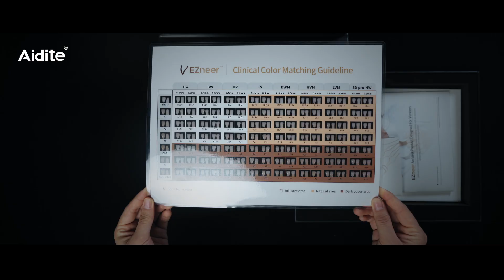Aidite EZneer Clinical Color Matching Manual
Aidite has specially developed the EZneer exclusive colorimetric system, aiming to bring better repair experience and differentiated services to clinicians, and more beautiful and natural repair effects to patients!

Aidite aims to build a dental ecosystem with technology and to provide everyone with a healthy and beautiful smile.